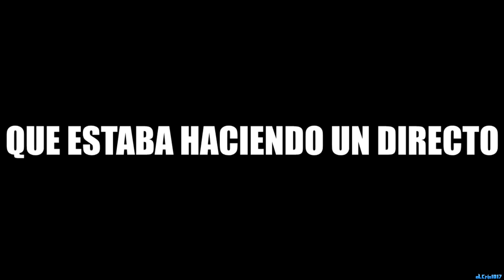TROLLEANDO A UN NIÑO YOUTUBER EN DIRECTO EN BO4